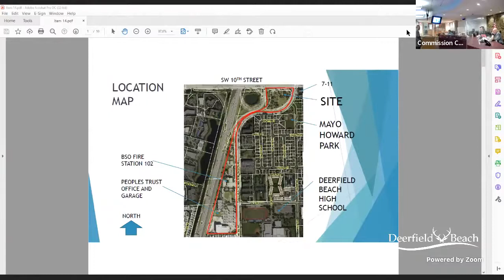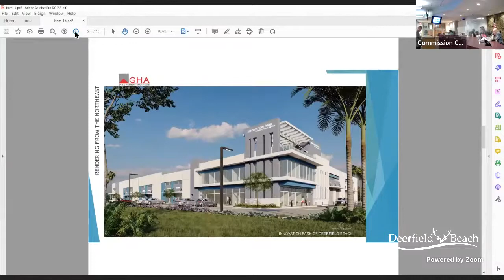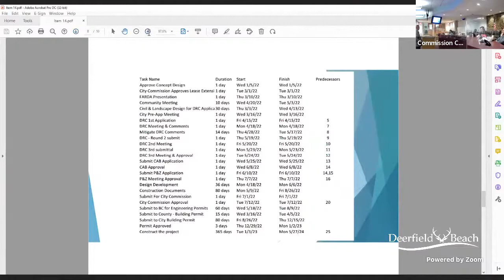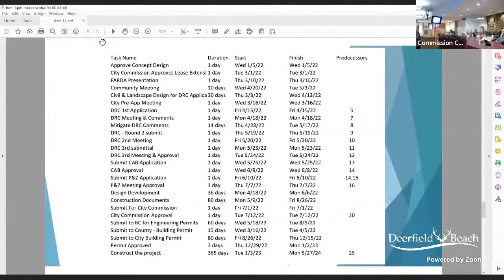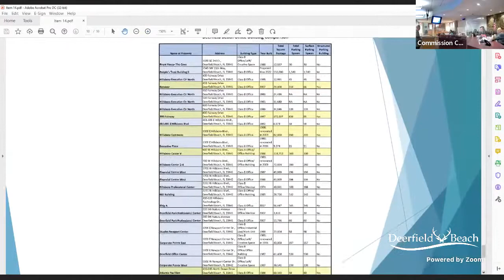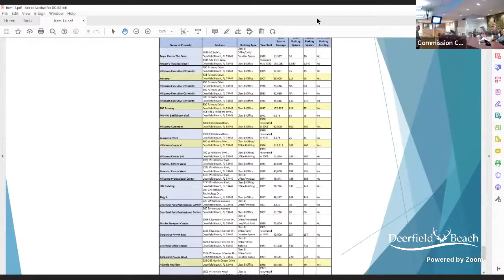Regular City Commission Meeting February 15, 2022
YOU ARE HEREBY NOTIFIED that the Regular City Commission meeting will be held on Tuesday, February 15, 2022, at 7:00 PM in the City Commission Chambers located at the City Hall Complex, 150 NE 2nd Avenue Deerfield Beach, Florida. A quorum of the City Commission will be physically present at the meeting, and the City will be utilizing communications media technology with most City staff participating through video conferencing.

The February 15, 2022, Regular City Commission meeting will proceed utilizing communications media technology; however, the City Commission Chambers located at the City Hall Complex, 150 NE 2nd Avenue, Deerfield Beach, will be open to the public as an additional method for speakers wishing to speak on items with such attendees adhering to social distancing protocols, temperature checks, and face-covering recommendations. A copy of the agenda for the February 1, 2022 meeting will be available

The agenda includes instructions on how to access by telephone, YouTube, and Zoom.

IN ACCORDANCE WITH THE AMERICANS WITH DISABILITIES ACT AND FLORIDA STATUTE 286.26, PERSONS WITH DISABILITIES NEEDING SPECIAL ACCOMMODATION TO PARTICIPATE IN THIS PROCEEDING SHOULD CONTACT THE CITY CLERK NO LATER THAN 3 DAYS PRIOR TO THE MEETING AT FOR ASSISTANCE.

For additional information on the agenda items for the Commission meeting, please